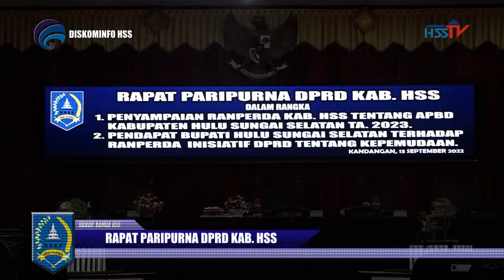HABARHSS - Bupati Sampaikan Ranperda APBD TA 2023